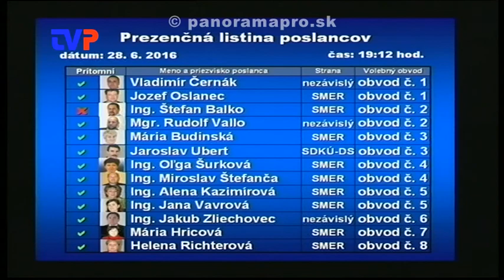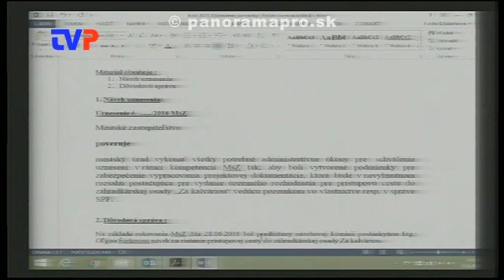4. Mestské zastupiteľstvo poslancov 3. časť